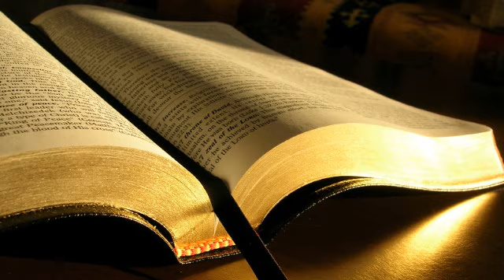Daniel Dumitrescu # 1 Corinteni 8.1-13 # 04.02.2018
Tineret, seara
Predică, 1 Corinteni 8:1-13, mesaj transmis prin Daniel Dumitrescu
duminică, 4 februarie 2018
1 Corinteni 8:1 În ce privește lucrurile jertfite idolilor, știm că toți avem cunoștință. Dar cunoștința îngâmfă, pe când dragostea zidește.
2 Dacă crede cineva că știe ceva, încă n-a cunoscut cum trebuie să cunoască.
3 Dar dacă iubește cineva pe Dumnezeu, este cunoscut de Dumnezeu.
4 Deci, cât despre mâncarea lucrurilor jertfite idolilor, știm că în lume un idol este tot una cu nimic și că nu este decât un singur Dumnezeu.
5 Căci chiar dacă ar fi așa-numiții „dumnezei”, fie în cer, fie pe pământ (cum și sunt în adevăr mulți „dumnezei” și mulți „domni”),
6 totuși, pentru noi, nu este decât un singur Dumnezeu: Tatăl, de la care vin toate lucrurile și pentru care trăim și noi, și un singur Domn: Isus Hristos, prin care sunt toate lucrurile și, prin El, și noi.
7 Dar nu toți au cunoștința aceasta. Ci unii, fiind obișnuiți până acum cu idolul, mănâncă un lucru ca fiind jertfit unui idol; și cugetul lor, care este slab, este întinat.
8 Dar nu carnea ne face pe noi plăcuți lui Dumnezeu: nu câștigăm nimic dacă mâncăm din ea și nu pierdem nimic dacă nu mâncăm.
9 Luați seama însă ca nu cumva această slobozenie a voastră să ajungă o piatră de poticnire pentru cei slabi.
10 Căci dacă te vede cineva pe tine, care ai cunoștință, că șezi la masă într-un templu de idoli, cugetul lui, care este slab, nu-l va împinge pe el să mănânce din lucrurile jertfite idolilor?
11 Și astfel, el, care este slab, va pieri din pricina acestei cunoștințe a ta; el, fratele pentru care a murit Hristos!
12 Dacă păcătuiți astfel împotriva fraților și le răniți cugetul lor slab, păcătuiți împotriva lui Hristos.
13 De aceea, dacă o mâncare face pe fratele meu să păcătuiască, nu voi mânca niciodată carne, ca să nu fac pe fratele meu să păcătuiască.